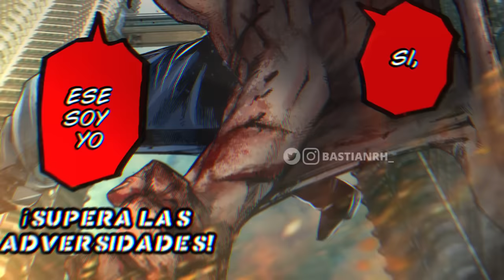Boku no Hero Academia 430 SPOILERS ⚠️⚠️ El FINAL Ha LLEGADO con TIME SKIP 😱 DEKU sera un HEROE ???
HOLA AMIGOS LES TRAEMOS UN NUEVO VÍDEO ESTA VEZ LOS SPOILERS DEL MANGA 430 DE BOKU NO HERO ACADEMIA, DONDE VIMOS EL FINAL DE LA HISTORIA, DEJENME SU OPINION EN LOS COMENTARIOS.